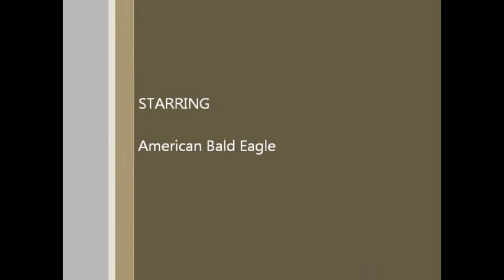Bald Eagle Youngling Pre Color Change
A young Bald Eagle. All Brown. Maybe a Gold Eagle can't tell.